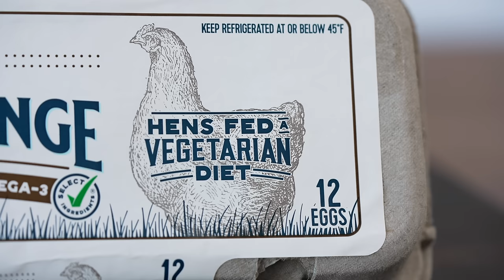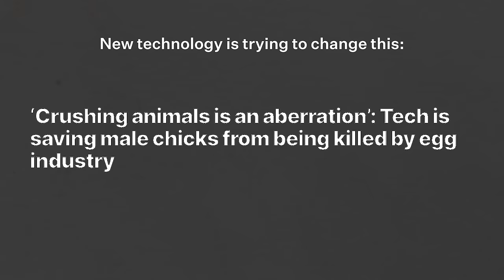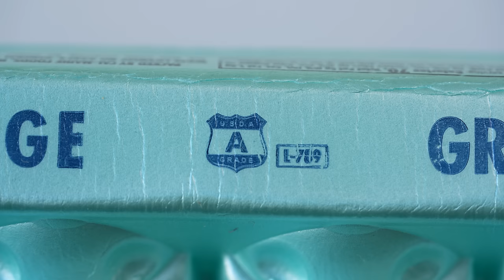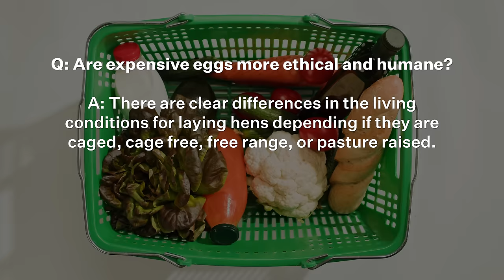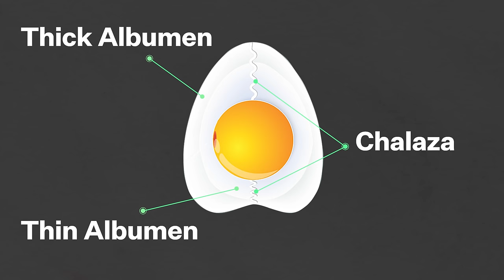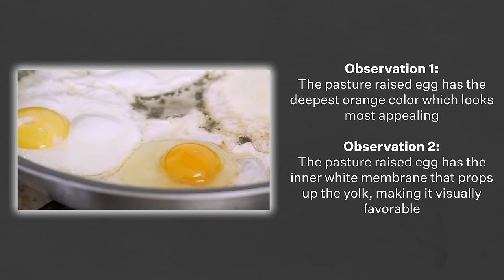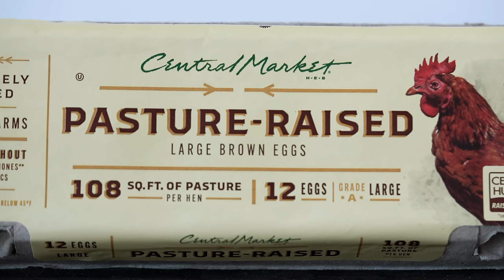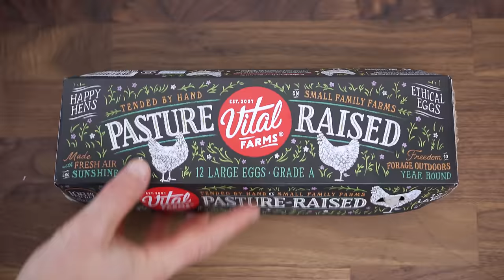Are Expensive Eggs actually worth it?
Today, we settle a question I've been wondering about for years: Do expensive eggs actually taste better?

📃 RECIPE Link: N/A

Books
- Egg: A Culinary Exploration of the World's Most Versatile Ingredient
- On Food & Cooking

MY FAVORITE KITCHEN GEAR

🥌 Budget Whetstone for sharpening
🧂 Salt Pig
🔪 Nicer 8-inch Chef Knife
🧲 Magnetic Knife Rack

⏱ TIMESTAMPS:
0:00 Intro
1:33 My favorite Nonstick Pan
2:28 Egg History
6:27 1) Are expensive eggs more ethical and humane?
15:05 2) Are expensive eggs healthier for you?
18:50 3) Do expensive eggs taste better?

MISC. DETAILS
Filmed on: Sony a6600 & Sony A7C
Voice recorded on Shure MV7

Ethan is a participant in the Amazon Services LLC Associates Program, an affiliate advertising program designed to provide a means for us to earn fees by linking to [Amazon.com] and affiliated sites.